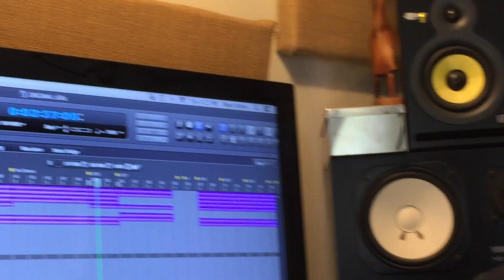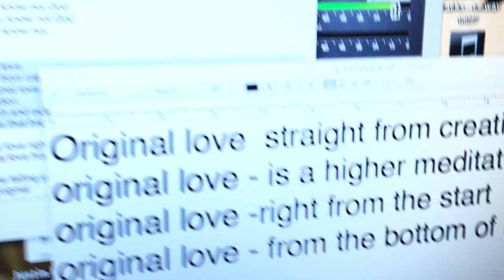Christafari and Dillavou in the studio for "Devotion" and "Original Love"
Join Christafari as we take you behind the scenes for a one-of-a-kind look at the recording of our next album. More content like this is available exclusively for ALL ACCESS supporters and above on our Indigogo campaign for our Reggae Worship ANTHEMS project!